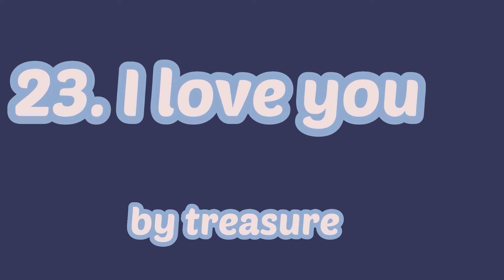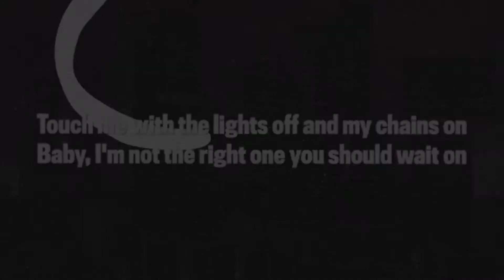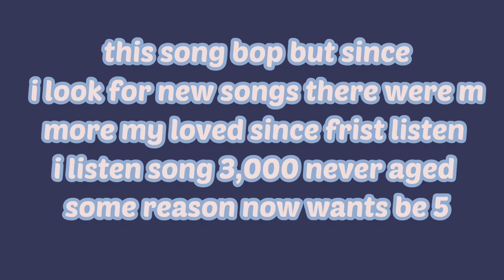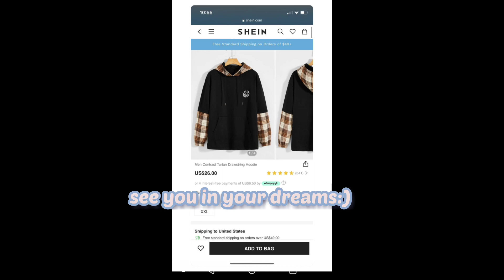My Top Favorite song 2020